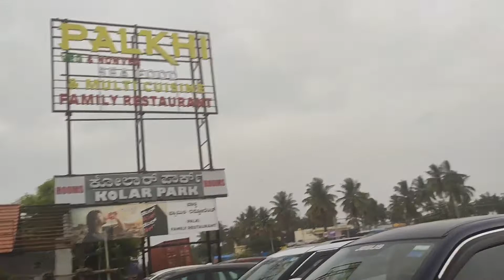A weekend long drive with my family vlog ...😎🚗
hi guys, in this video you can watch  A weekend long drive with my family vlog

my weekend vlog